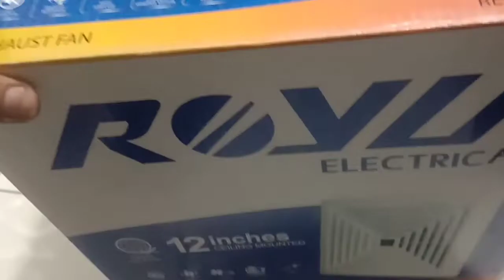CEILING EXHAUST FAN INSTALLATION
Ceiling Exhaust Fan Installations